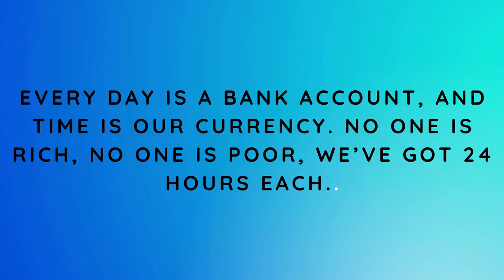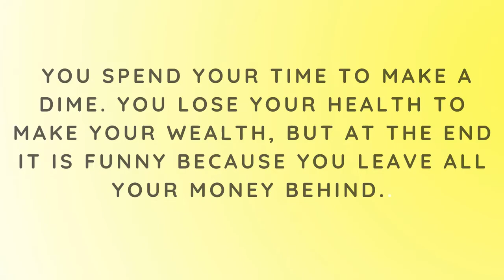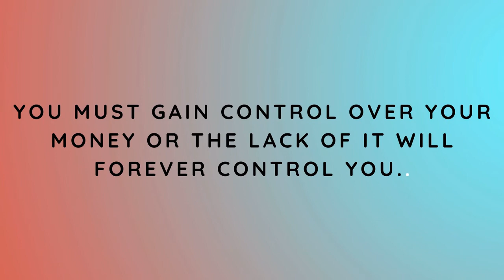Money -Earn with your mind, not your time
Never spend your money before you have it.

Turn on the notification FOR THE LATEST VIDEO UPDATE